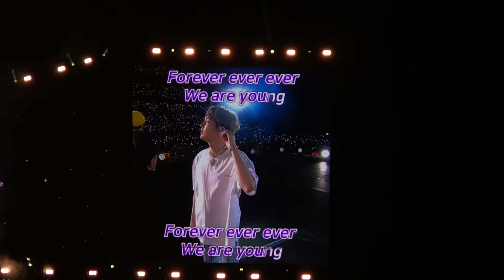BTS - Whole Speech Wembley Stadium + Army singing Young Forever (02.06.2019)